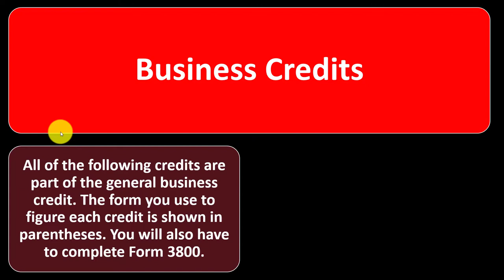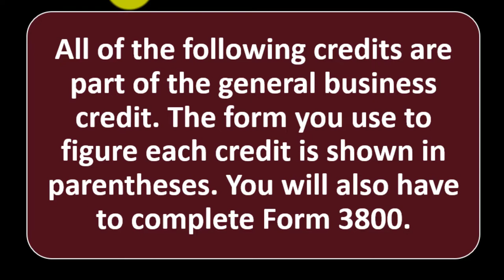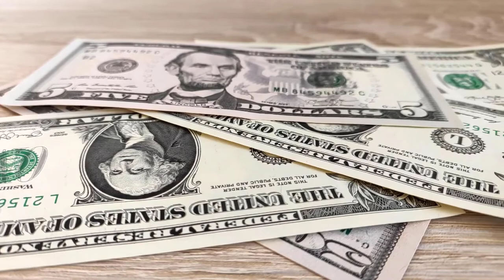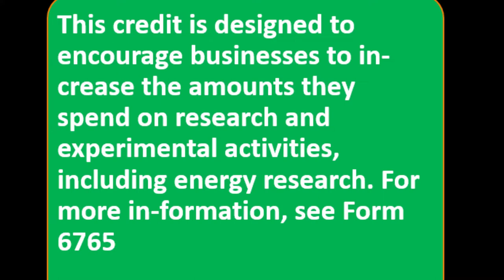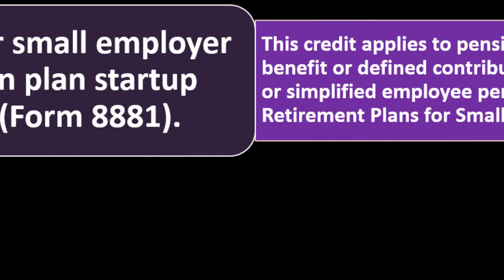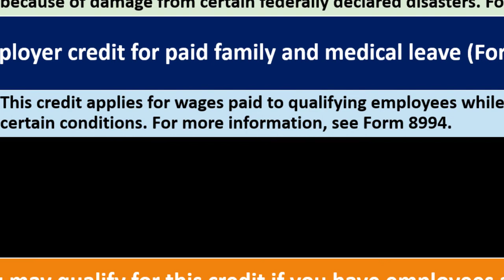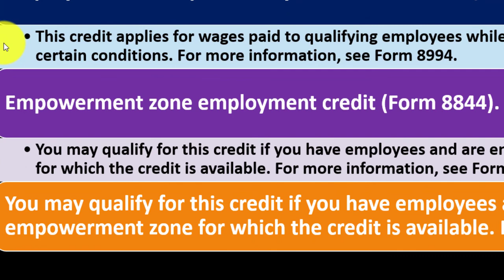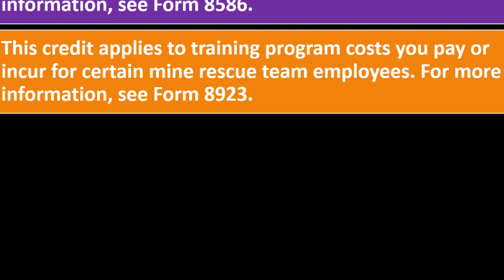Business Credits 6400 Income Tax Preparation & Law 2021-2022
Business Credits